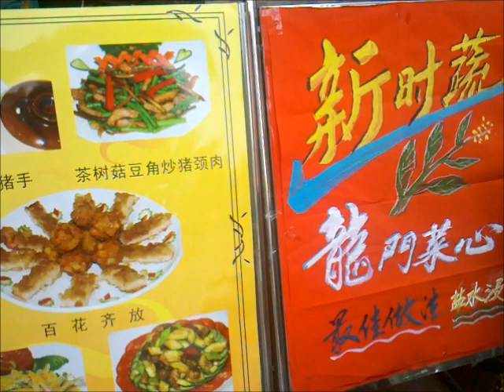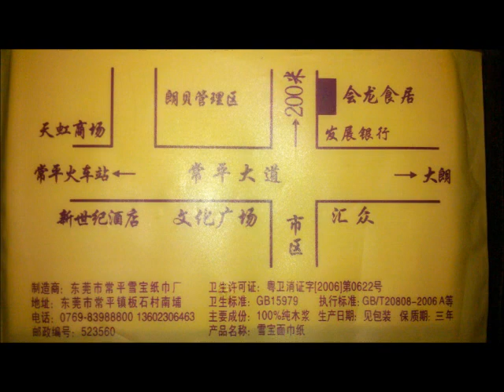20111021常平會龍食居_燒雞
东莞常平鎮明貝中圍村 - 會龍食居.